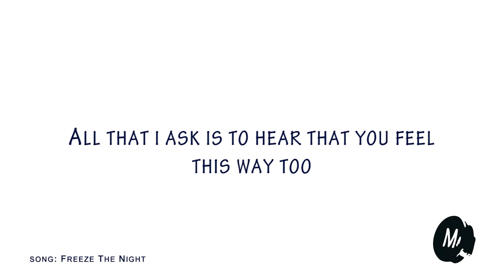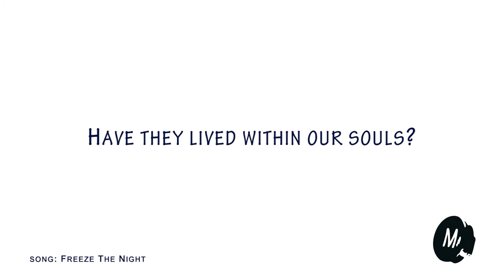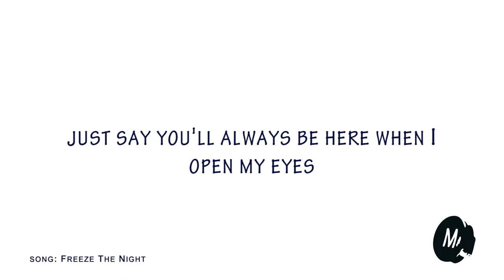Freeze the Night -- Mortikai Music -- Karaoke Video